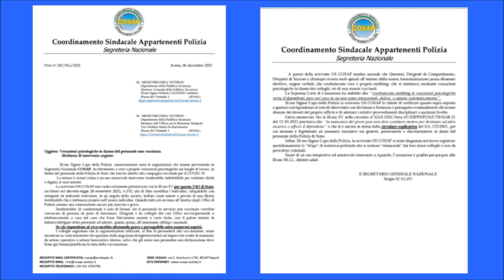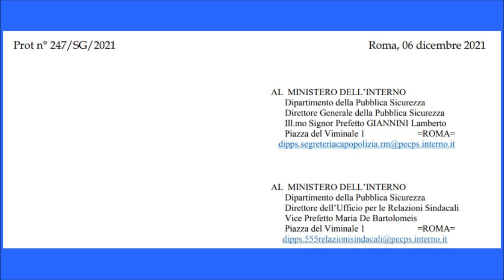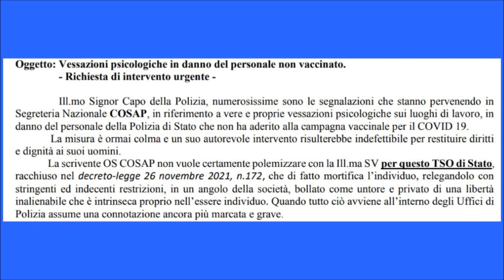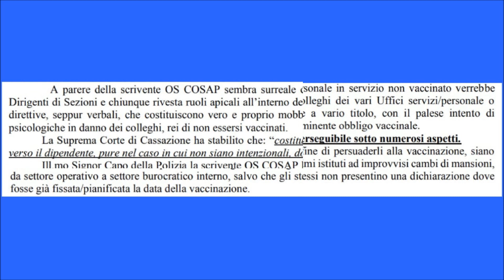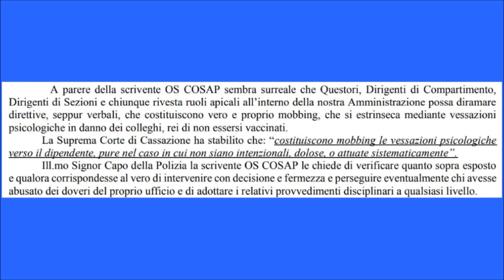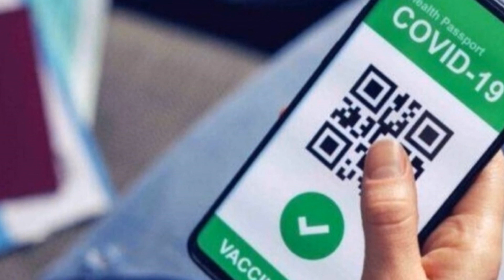Cosap - Poliziotti, non immunizzati, discriminati dai superiori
A metà settembre ho caricato sul canale un video nel quale ho letto un comunicato
stampa del Cosap (Coordinamento Sindacale Appartenenti Polizia)
indirizzato al Presidente Draghi e non solo. In esso il sindacato aveva sollevato
dubbi in merito all'obbligo vaccinale e alla discriminazione dovuta all'introduzione del green pass.
Se non l'avete ancora visto vi invito a farlo!
L'altro ieri mi è arrivato un nuovo comunicato stampa nel quale, questa volta, il
sindacato chiede l'intervento immediato del Capo della Polizia Giannini e del
vice prefetto di Roma Maria De Bartolomeis perché alcuni dirigenti e colleghi
dei poliziotti non ancora bazzinati starebbero facendo pressione su di loro
per spingerli a farlo.

Mimar